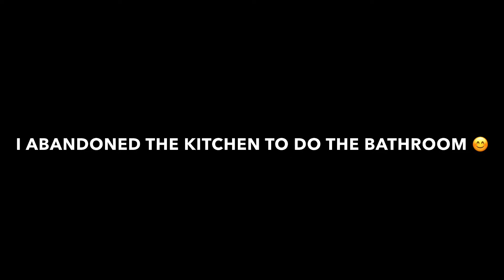I DID MY BATHROOM OVER✨ + REMOVED DECALS FROM TUB | LEFT KITCHEN UNFINSHED | MOM VLOG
Hey Luvs,

In today's vlog, I started doing my kitchen over,  but I got side tracked and I did my bathroom over.  I did my bathroom over because it was palm trees for so long. I wanted to switch it up. I love how the bathroom came out. I hope you enjoy.

+ drop ya girl a beautiful comment